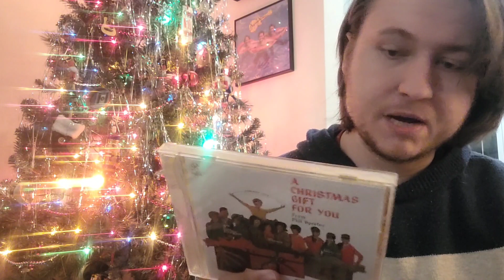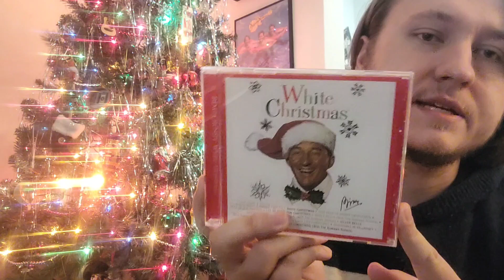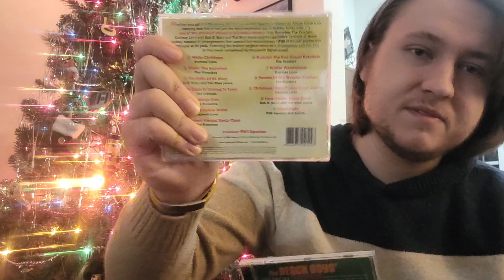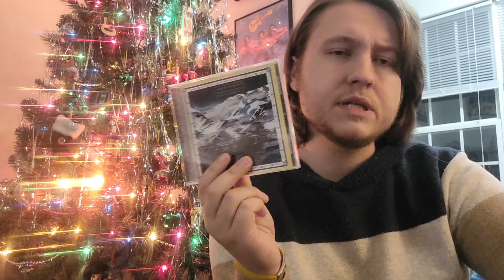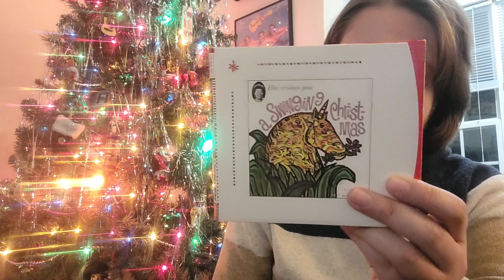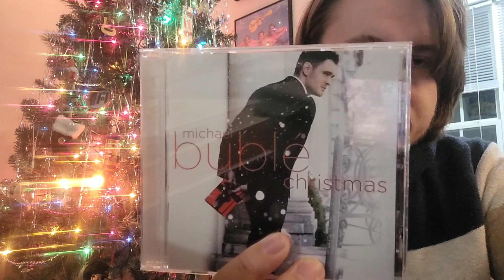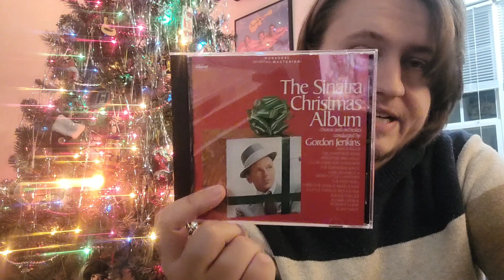Ep. 257, My Top 10 Christmas Albums